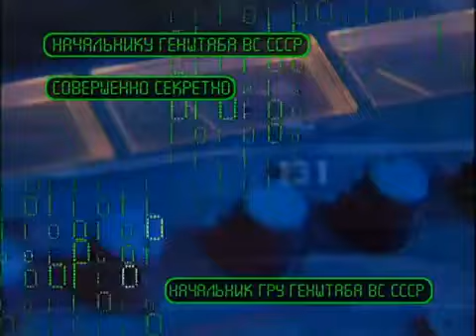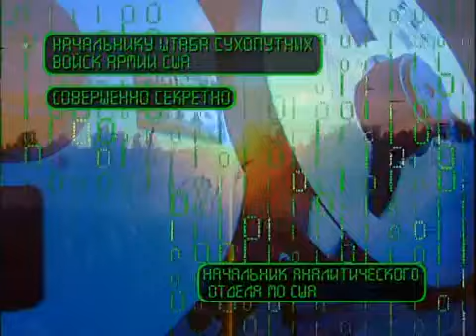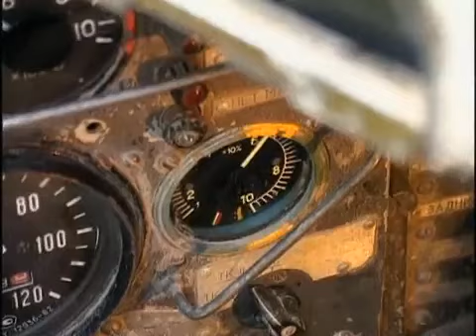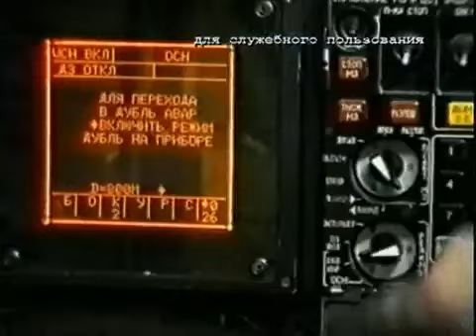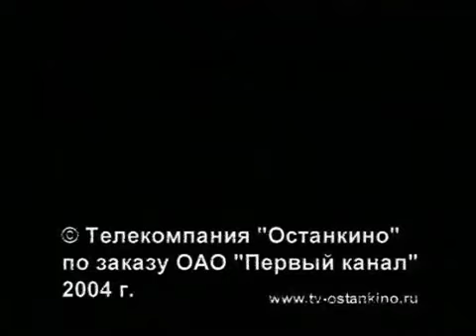USSR Weapons The Bite of a Cobra YT Movie subtitles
"Shock Force" - a series of documentary films produced by the TV company "Ostankino". Author, producer and presenter Alexander Ilyin. The first film of the series "Lethal Weapon: Russian version of" was shown on the TV channel ORT 6 July 2002

Each film tells about the cycle of domestic different samples of weapons and military equipment. "Shock Force" is both widely known, and specimens of the experimental arms.

A large part of each series assigned to the outstanding Russian designers, the invention of which gunsmiths earned recognition around the world. Never before had they had the opportunity to present their creative victories and difficult path to them, as their names were known only to a narrow circle of military specialists.

Transfer lifts the veil of "secrecy" over the sphere of arms production in the USSR and Russia. Newsreels, memory designers, expert opinions, and people involved in the operation of weapons allow us to trace the entire cycle of development, production and weapon upgrades.